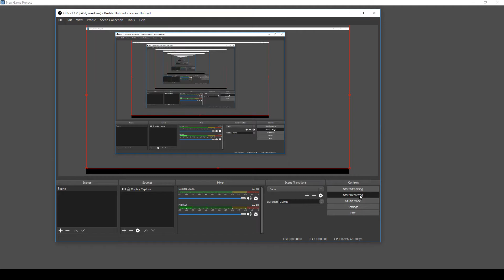Graph relaxing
Some lunchtime recreative coding. Given a random set of points linked in random ways, approximates a more readable positionning of nodes.